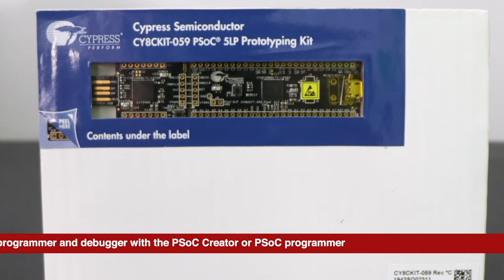Dev Kit Weekly: Cypress Semiconductor CY8CKIT-059 PSoC 5LP Prototyping Kit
The CY8CKIT-059 PSoC 5LP Prototyping Kit features the CY8C5888LTI-LP097 from Cypress’ PSoC 5LP family, which they call the industry’s most integrated programmable SoC due to the fact that it combines Universal Digital Blocks that leverage CPLD technology, a 24-bit digital filter block (DFB) co-processor, 20-bit programmable analog front ends, a peripheral-to-peripheral DMA controller, and an ARM Cortex-M3 CPU, in just a single chip.

All of this functionality is particularly important because it means that you can offload tons of functions from the Arm CPU to the integrated logic in the peripherals. This means that the host CPU can be reserved for general-purpose applications processing so you get more bang for your buck in terms of what you can execute on the PSoC 5LP, but it also means that you can save tons of power by running analog and digital functions on special-purpose blocks that are designed for those workloads.

For example, the custom 20-bit Analog Front Ends include op amps, PGAs, filters, comparators, SAR, Delta-Sigma ADCs with bypass capacitors, and a CapSense touch-sensing CMOD capacitors, meaning that a significant chunk of the signal chain is handled before input data even reaches the CPU – if at all. A lot of that is made possible by the fact that the DMA controller allows peripheral-to-peripheral access, so you can bypass the processor altogether in a lot of cases.

To program the PSoC 5LP developers use the Cypress KitProg onboard hardware programmer and debugger with the PSoC Creator or PSoC programmer development environments. KitProg provides access to PSoC 5LP resources via an SWD interface, and also functions as a USB to UART and/or USB to I-squared-C bridge. Thanks to KitProg, you can also use the Micrium μC/Probe application to read and write memory to the device if you’re so inclined.

This is actually one of the reasons these boards are sometimes referred to as “SNAPs.” The KitProg portion of the board can literally be snapped off to program and debug other PSoC 3 and PSoC 4 devices, as well as other PSoC 5LP chips.

The Creator hardware/software co-design environment, which comes with a full library of over 100 software components that are pre-verified for the PSoC 5LP, is free. It allows users to drag, drop, and configure components into their system builds, design application firmware, and review component data sheets.

Now, elsewhere around the board, the CY8CKIT-059 also features great flexibility. There’s also a micro-USB header with full-speed USB 2.0 connectivity that accepts 3.3 and 5.5 V power inputs, access to PSoC 5LP I/Os that operate in a breadboard-compatible format. There’s a 32 kHz external crystal oscillator that connects to some of the aforementioned peripherals via a load capacitor. Of course, there’s also a bunch LEDs and pushbuttons.

All-in-all, this is great way for users to quickly access a very flexible platform, and also introduce themselves to programmable technology – if you’re a novice or an experienced developer.

If you want a CY8CKIT-059, you can get on for the low price of $15.11 directly from the Digi-Key website, or you can enter this week’s raffle and try to win 1 of 15 kits for free…both links are below and on the screen.